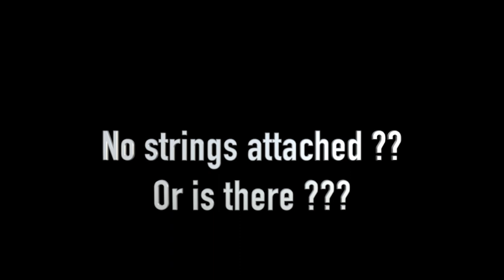H.M.S Audacious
28,000 ton Dreadnought of the British navy which sunk in 1914 after striking a mine off Lough Swilly in Derry, Ireland. Sunk in 64 meters of crystal clear water off the Donegal coast.